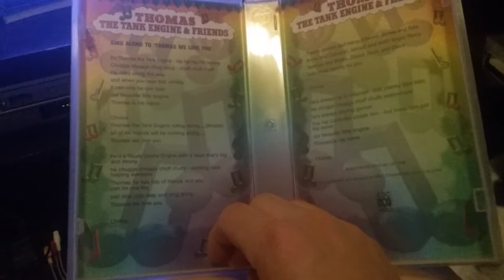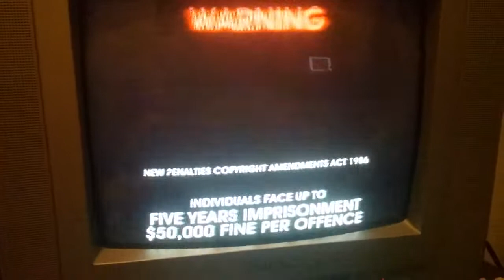Opening To Thomas The Tank Engine Story And Song Collection 1997 VHS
Request By Maria Guy